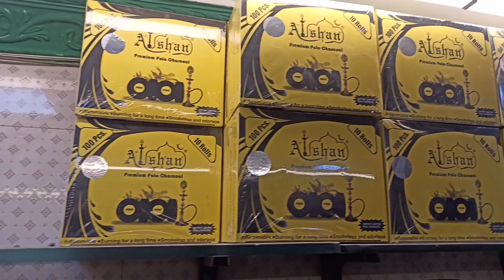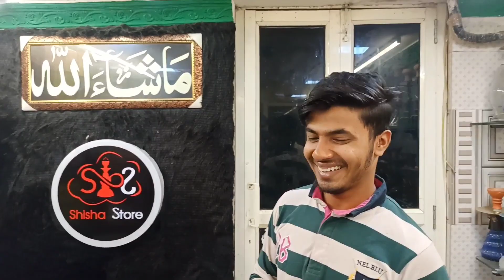||Hookah मात्र 🔥🔥₹80 से शुरू New hookah collection Cheapeast hookah market in delhi सबसे सस्ता Cod🔥🔥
I HOPE YOU LIKE THE VIDEO GUYS...
VIDEO AACHI LAGI HO TO  PLZZ ISS VIDEO KO LIKE...

Shop Details-Shisha store
Address-1764 Gali meer Jumla Geeta nursing home lal kuan Delhi-110006
Main bazaar lal kuan Delhi 6

FOR VIDEO 🎥 SHOOT AND COLORATION.

__________VIDEO DISCLAIMER__________________
THIS VIDEO IS MADE FOR EDUCATION PURPOSE AND TO GIVE MARKET RELATED INFORMATION DG VLOGS (DG SHOE PALACE) & YOUTUBE IS NOT BE RESPONSIBLE FOR ANY PROFIT OR LOSS IN ANY KIND OF BUSINESS. ITS ALL DEPENDS ON CUSTOMER'S BUSINESS PLAN & HARD WORK BEFORE BUYING ANYTHING. MUST RESEARCH MARKET FROM YOUR SIDE BEFORE ANY KIND OF BUSINESS BE AWARE BEFORE PURCHASE.

यह वीडियो शिक्षा के उद्देश्य से और बाजार से संबंधित जानकारी देने के लिए बनाया गया है। DG VLOGS (DG SHOE PALACE) ​​​​और YouTube किसी भी तरह के व्यवसाय में किसी भी लाभ या हानि के लिए जिम्मेदार नहीं हैं। यह सब कुछ खरीदने से पहले ग्राहक के बिजनेस प्लान और कड़ी मेहनत पर निर्भर करता है। किसी भी प्रकार का व्यवसाय करने से पहले अपनी ओर से मार्केट रिसर्च कर लें खरीद से पहले जागरूक रहें.

For Search Related Words.